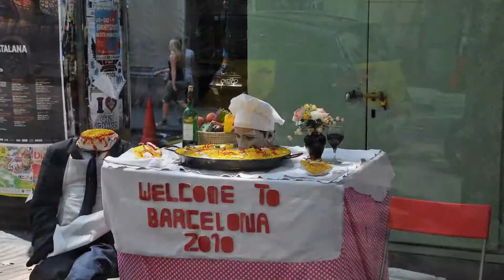Spain 7 Great Days. 100 best pictures of Spain to inspire your vacation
Best Pictures of Spain, covering 5 Cities
Barcelona, Malaga, Vigo, Gibraltar and Palma De Malorca